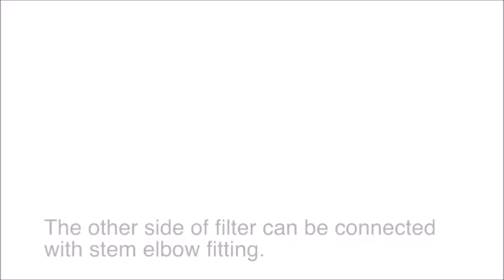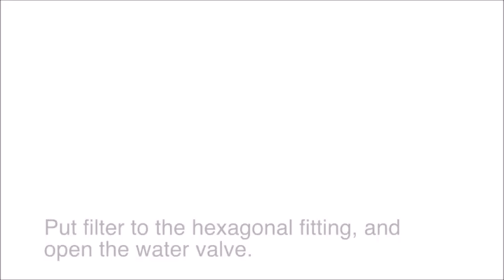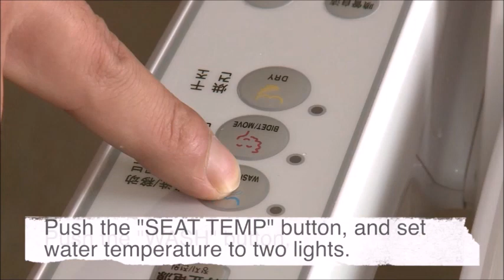Living Star Bidet Installation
This video was made to help users to install Living Star bidet.